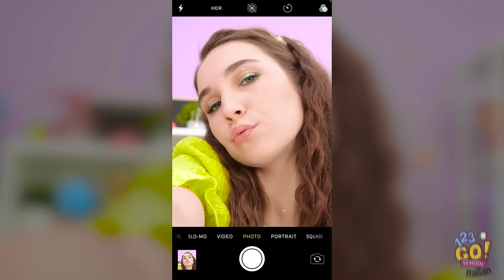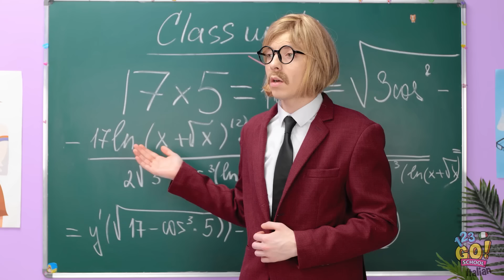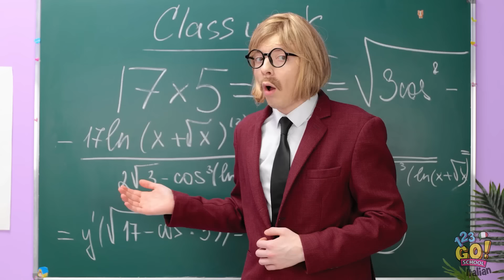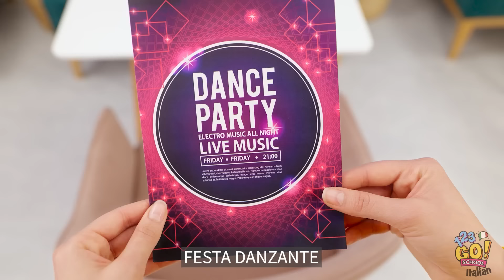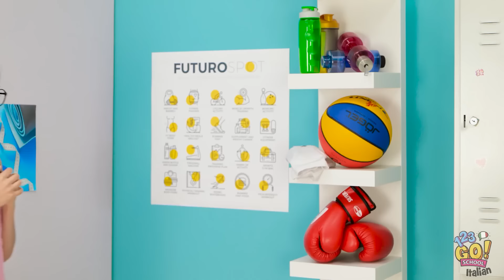LA PRINCIPESSA PERDUTA! Da ragazza delle caverne a regina di bellezza! 123 GO! SCHOOL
Hey, ti piacciono i nostri video? 💜
Ti piacerebbe vivere in una caverna nella giungla?